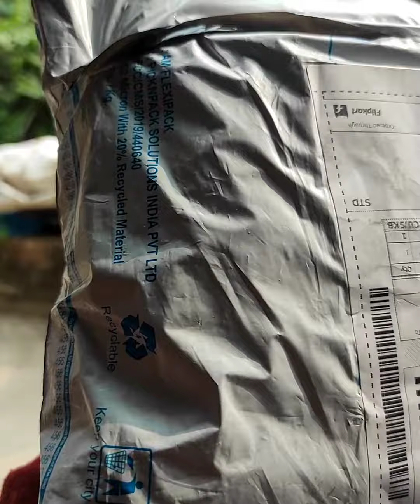My Birthday Vlog🥳 surprise from hubby minivlog-17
Kolkata's Bong ☺
Keep Supporting Me So I can continue to Provide You Free Content !!! 🥰